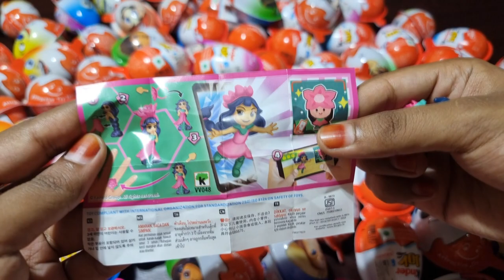300 Yummy Kinder Surprise Egg Toys Opening - A Lot Of Kinder Joy Chocolate , Kinder Joy Surprise